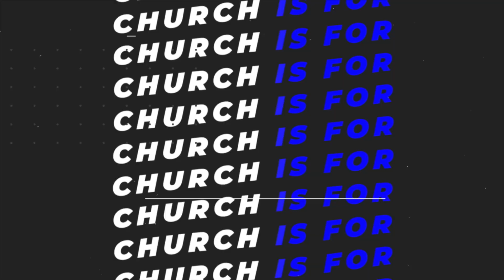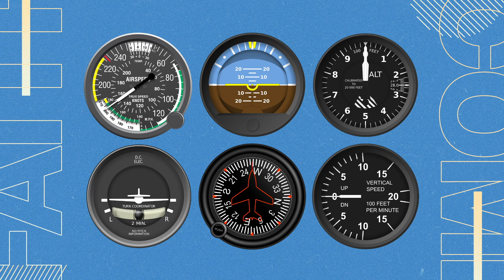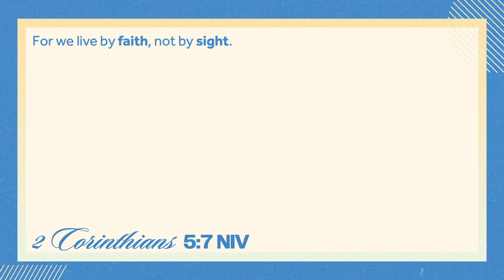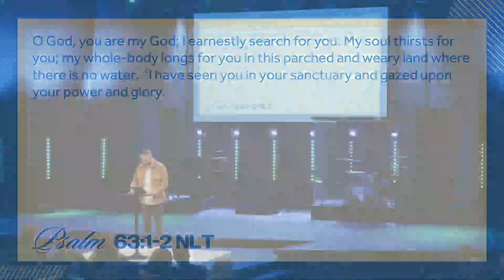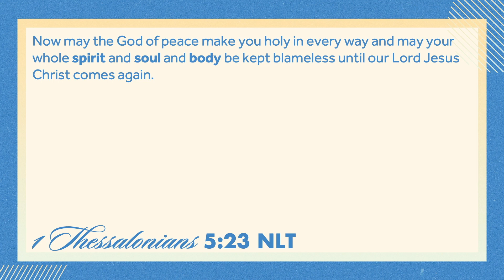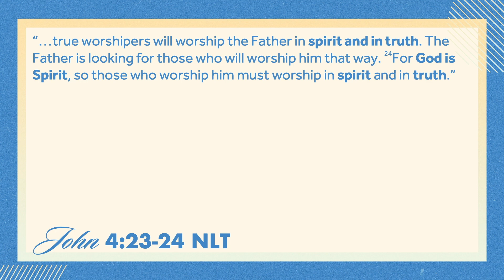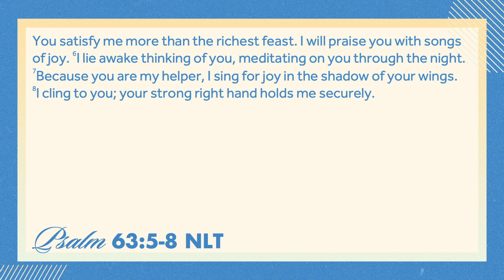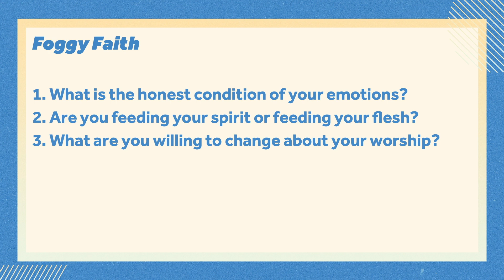Foggy Faith Pt. 2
When life feels foggy, it's our choice how we respond. God is faithful in every season, and when we trust Him, we develop an "instrument-rated faith" that will carry us through!